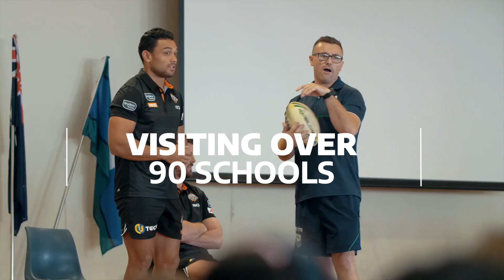Wests Tigers 2020 Community Blitz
Enriching the lives of our community. It's not just a catch-phrase — it's something Wests Tigers remain firmly committed to achieving right across the South West to the Inner West of Sydney and beyond.